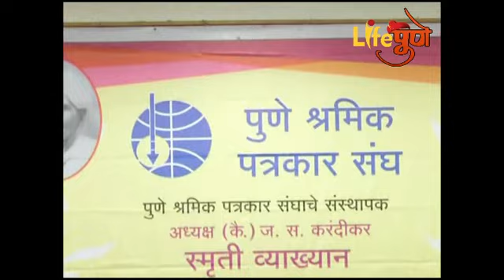बदलत्या भारताचे पैलू प्रसार माध्यमातून पाहता येतील प्रकाश जावडेकर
बदलत्या भारताच्या अाशा,आकांक्षा याची स्पदंन प्रसारमाध्यमामध्ये होईल जेणेकरुन बदलता भारताचे अनेक पैलु माध्यमामधुन येत्या काळात पाहायला मिळतील अशा विश्वास केंद्रीय मनुष्यबळ मंत्री प्रकाश जावडेकर यांनी व्यकत केल पुण्यात पुणे श्रमिक पत्रकार संघाच्यावतीने ज.स करंदीकर यांच्या व्य़ाख्यानमालेच्या निमित्ताने जावेडकर यांनी बदलता भारत आणि प्रसारमाध्यमे यावर उपस्थिताशी संवाद साधला...सध्या भारत बदलतोय लोकांनी देशात मोदीच्या नेतृत्वाखाली एकहाती सत्ता दिल्याने प्रलंबित असलेले अनेक प्रश्न सुटतायत..संशोधन,कृषी,उदयोग,वीज अशा क्षेत्रात अनेक बदल होत आहेत.स्वच्छ भारत,स्टार्टप इंजिया, हँकेथाँन,जन धन योजना अशा योजना मधुन नागरिकांना अनेक बदल पाहायला मिळतात.लोकांना प्रगती हवी आहे. जातीपातीवर राजकारण करुन सत्ता मिळत असली तरीही उत्तरप्रदेशमध्ये लोकांनी भाजपला संपुर्ण बहुमत दिले. आता तिथे अनेक बदल भविष्यकाळात दिसुन येतील..तर प्रसारमाध्यमांनी या नविन बदलाचा उहापोह जर लोकांसमोर मांडला तर प्रगती वाढेल. प्रश्नही सुटतील असं मत जावडेकर यांनी यावेळी व्यकत केलं. या कार्यक्रमाला अध्यक्ष गजेंद्र बढे,सरचिटणीस अजय कांबळे आणि मान्यवर उपस्थित होते.